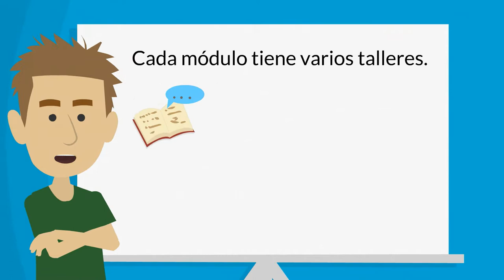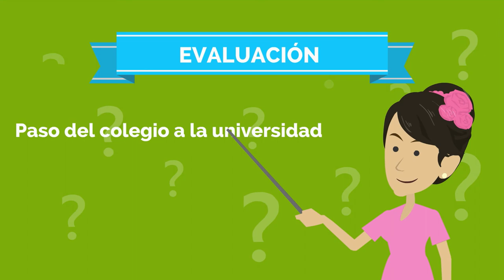Introducción al curso ¿Cómo estudiar mejor?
Aquí encontrarás la introducción al curso de ¿Cómo estudiar mejor?
 un recuento de lo que encontrarás en este curso, como actividades para pensar, elegir, jugar y mirar, además de algunos aspectos que no puedes olvidar e información que será útil a lo largo de toda tu vida universitaria.